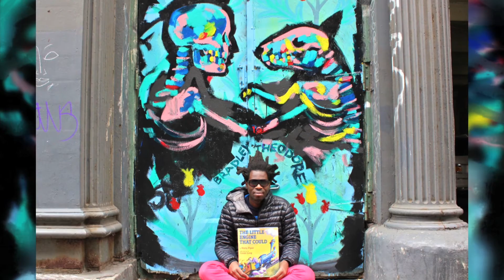News Cult Interviews Street Artist Bradley Theodore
News Cult got the opportunity to sit down with famed New York City street artist Bradley Theodore.